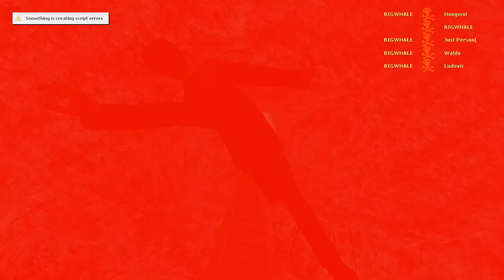초특급 블록버스터 경찰과 도둑 [게리모드 컨텐츠] 경찰서 가고싶어?!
초특급 블록버스터 경찰과 도둑 [게리모드 컨텐츠] 경찰서가 가고 싶어?!

게리모드 파란거탑 & 군대 상황극 (Garry's Mod Army Role-play)